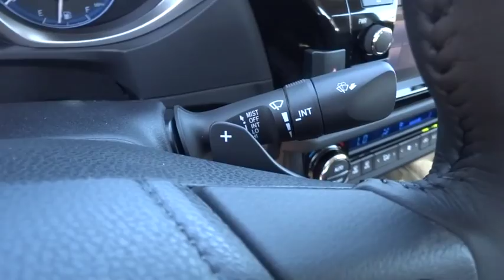2015 TOYOTA COROLLA Northern California, Redding, Sacramento, Red Bluff, Chico, CA FP361802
2015 TOYOTA COROLLA
2015 TOYOTA COROLLA S PLUS - Stock#: FP361802 - VIN#: 5YFBURHE8FP361802

250 E. Cypress Ave.

Back-Up Camera, Auxiliary Audio Input, Bluetooth Connection, Alloy Wheels. S Plus trim. FUEL EFFICIENT 37 MPG Hwy/29 MPG City! Warranty 5 yrs/60k Miles - Drivetrain Warranty; AND MORE!br /br /KEY FEATURES INCLUDEbr /Back-Up Camera, Auxiliary Audio Input, Bluetooth Connection. Rear Spoiler, MP3 Player, Aluminum Wheels, Remote Trunk Release, Keyless Entry, Steering Wheel Audio Controls, Child Safety Locks. br /br /VEHICLE REVIEWSbr /KBB.com explains . the 5-passenger 2015 Toyota Corolla sedan continues to offer buyers a solid, dependable compact car delivering good fuel economy at an affordable price.. Great Gas Mileage: 37 MPG Hwy. br /br /WHY BUY FROM USbr /Our commitment to treating you in a neighborly fashion extends from our inventories and auto repair service to our no-frills, easy-to-comprehend auto financing. This comes not only in the form of car loans and leasing service for drivers from Redding, Chico, Red Bluff and Shasta Lake, but a tenacious spirit dedicated to getting the flexible terms you deserve. Please feel free to explore our entire site and see all of the products, services, and pre-buy car research we have to offer. br /br /Fuel economy calculations based on original manufacturer data for trim engine configuration. Please confirm the accuracy of the included equipment by calling us prior to purchase. br /